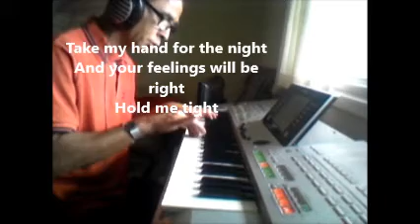You Can Win If You Want Modern Talking Performed By Bent Jensen on Yamaha Tyros 3